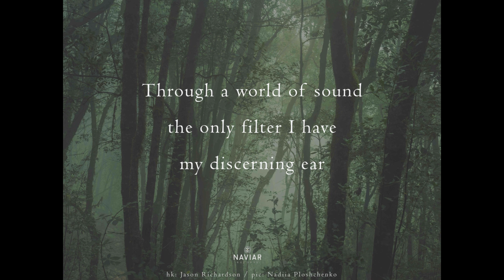Wilfried Hanrath - A World Of Sound (Naviarhaiku 562)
My interpretation of last week´s Naviarhaiku for Naviarrecords
now part of the playlist on Naviarrecords